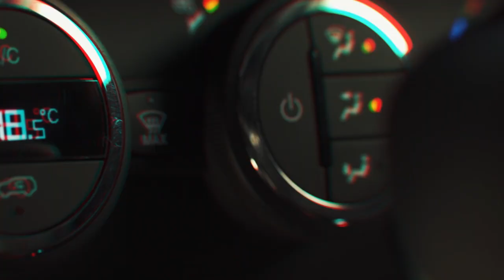Papo de Jornalista: Jeep Renegade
Um passeio a bordo de Jeep Renegade com três jornalistas especializados em veículos, falando tudo o que acharam do carro